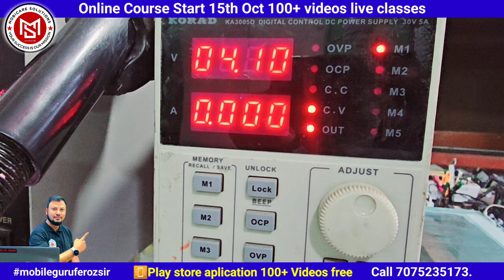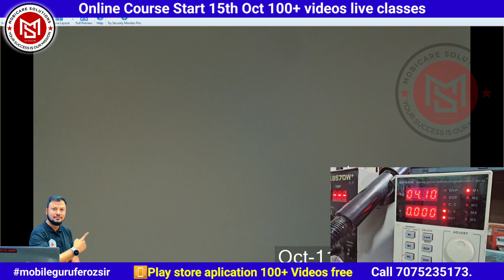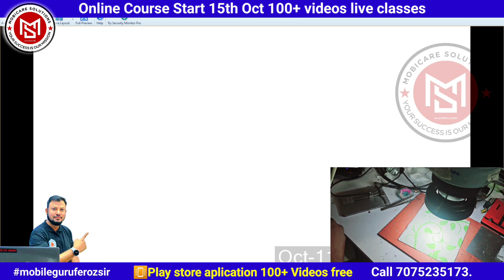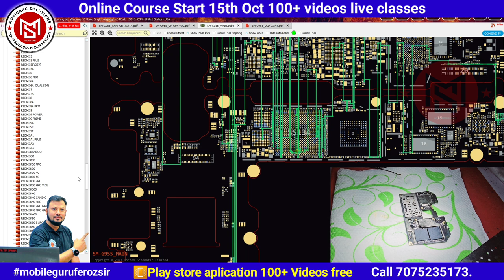Low Booting Dead Mobile Repair Dc 0.017 || Dead Mobilerepaireasytrick || Onlinetraining 7075235173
Dead Leakage Auto amp Solve Repair Guide step by step

100% fault finding
100% result.

1year full support